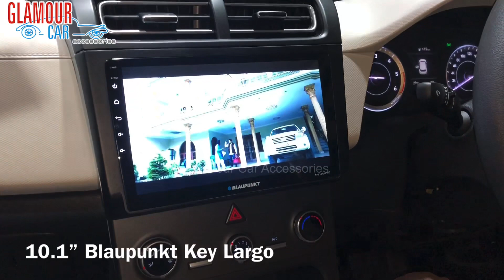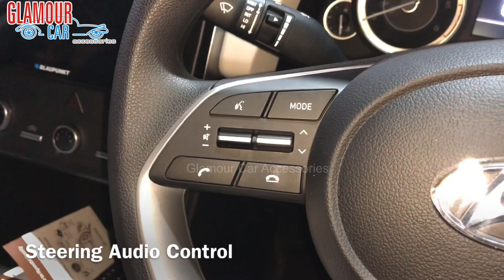CRETA 2020 | Modified | 10.1” Blaupunkt Key Largo 970, Polk Audio Speakers, Brazo Gold Damping